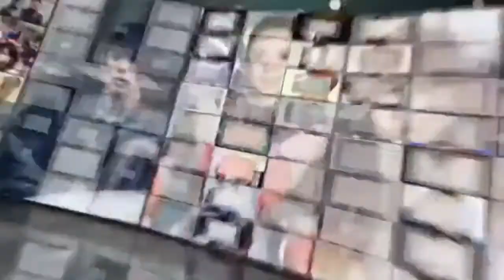前方高能黄晓明请远离：黄轩baby新剧狗粮撒不停